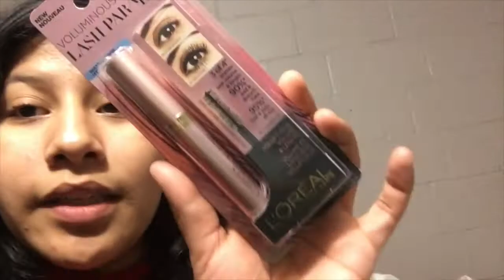VLOGMAS D2: Hilarious Speak Out Game On Thanksgiving!!